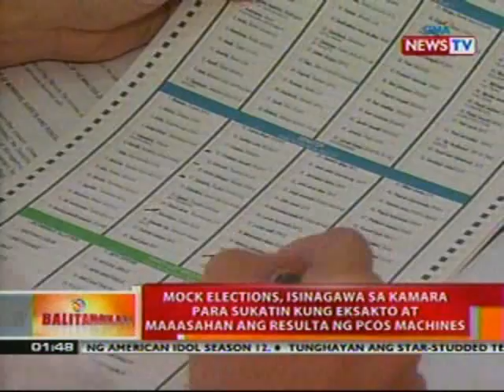BT: Mock elections, isinagawa sa kamara para sukatin kung eksakto at maasahan ang PCOS machines